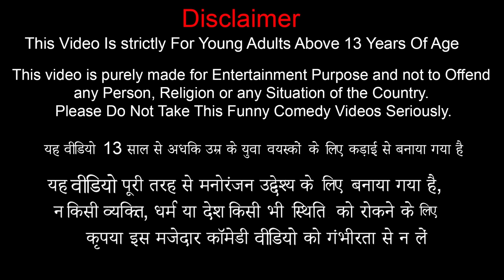गरीब बेटा बना IPS Officer Garib Beta Moral Stories New Funny Comedy Video Hindi Kahaniya Funny Video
गरीब बेटा बना IPS Officer Garib Beta Bana IPS Officer Moral Stories New Funny Comedy Video Hindi Kahaniya Funny Video.